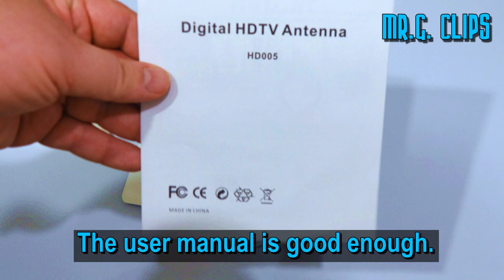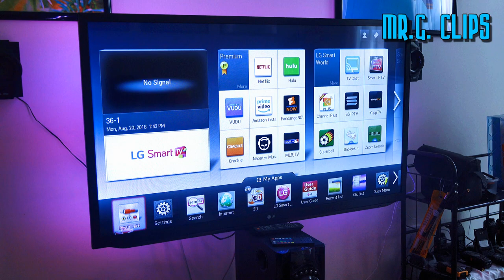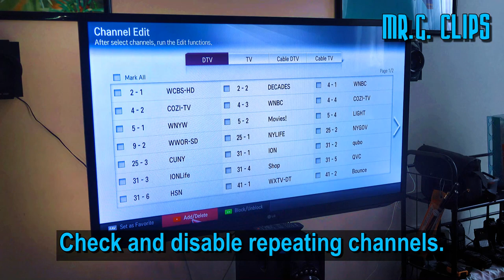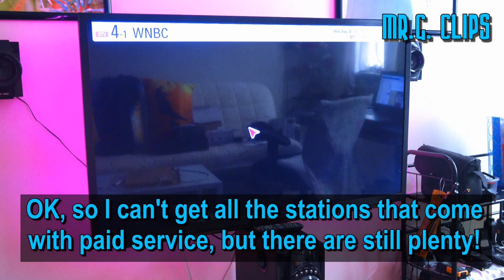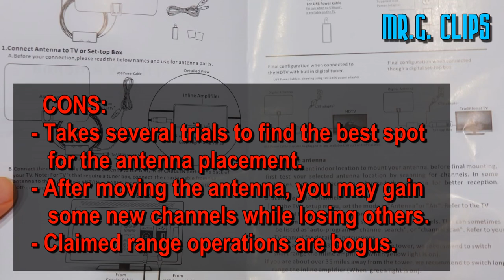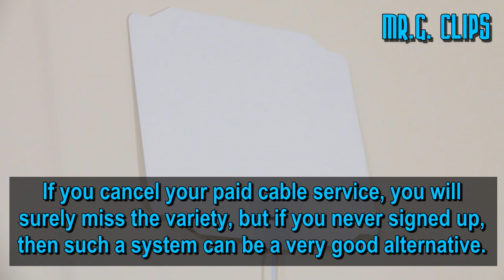HotCat HDTV Antenna - FREE Off the Air TV Service REVIEW!